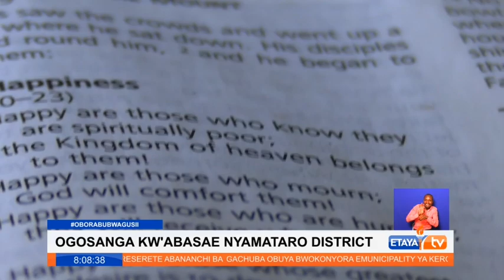'Allow youths to attend religious gatherings so they can grow spiritually' Parents advised